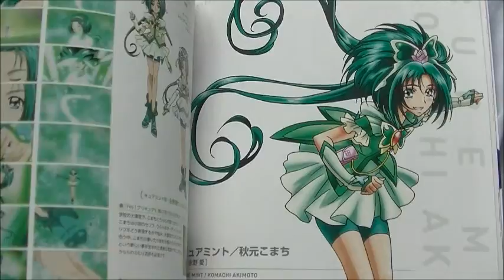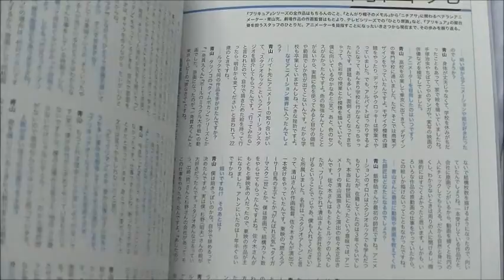プリキュア15周年アニバーサリーブック Precure 15th Anniversary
プリキュア15周年アニバーサリーブック2018年9月19日発売1800円。
抽選で15種類の中から抽選で色紙1枚プレゼント。